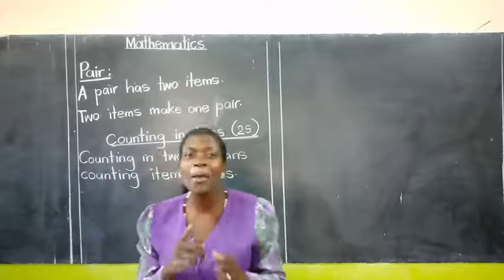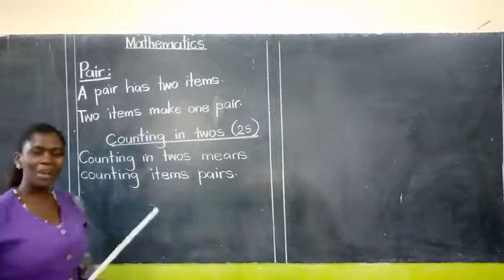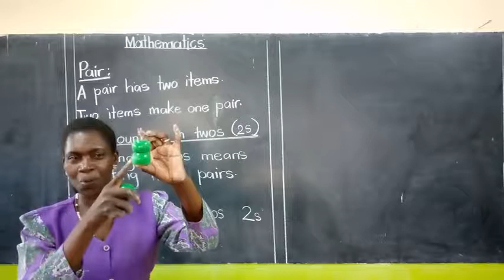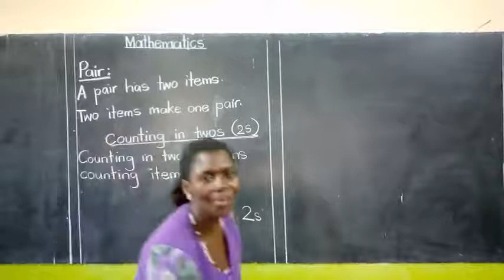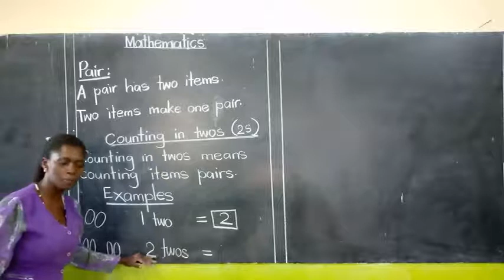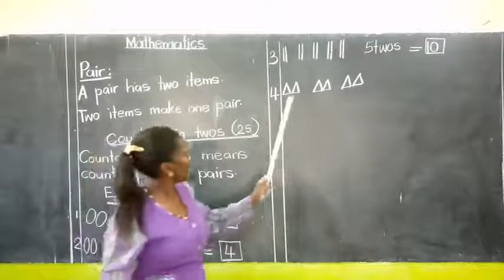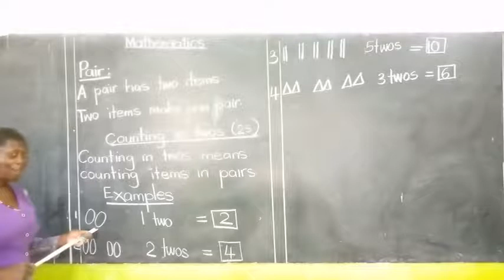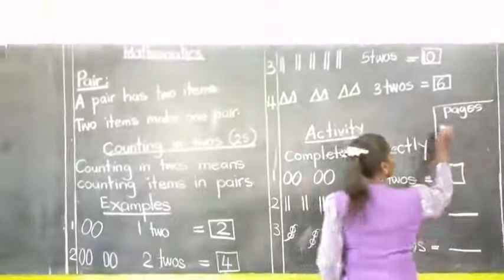P.1 Mathematics By Namirembe Rose Lesson 11